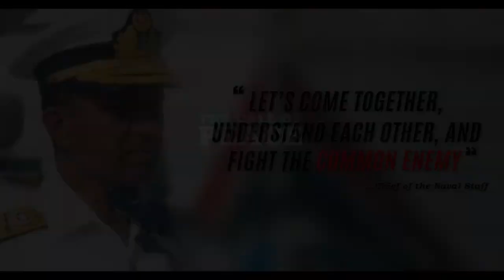Pakistan Navy National Song | The Call of Peace | Exercise AMAN 2021 | Together For Peace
Singer: Sahir Ali Bagga, Damia Farooq & Parisa Farooq

Scenes : Pakistan Navy